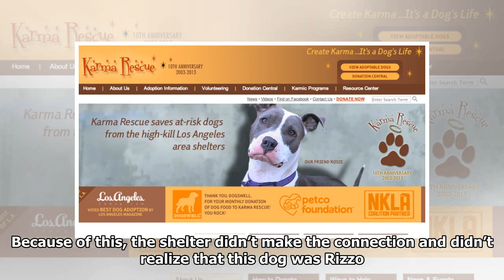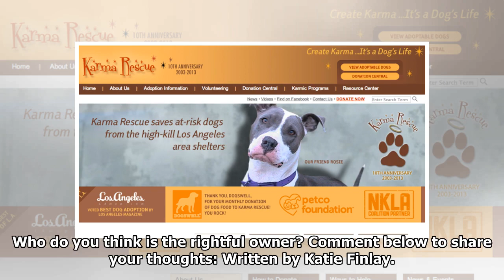Lost Dog Gets Adopted By New Family While Old Family Still Searches| Dog Rescue Stories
Lost Dog Gets Adopted By New Family While Old Family Still Searches| Dog Rescue Stories - Dog Rescue Stories

Rizzo is a blue and white Pit Bull with a sweet face and friendly disposition. He was raised by Stacy Bauer and her husband since he was a young puppy, but he recently got out and became lost. He’s be...